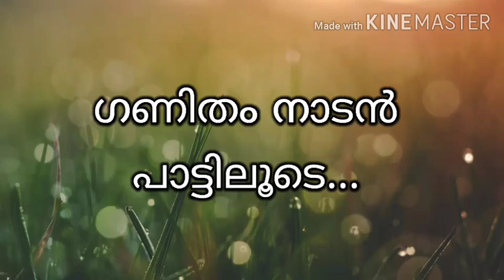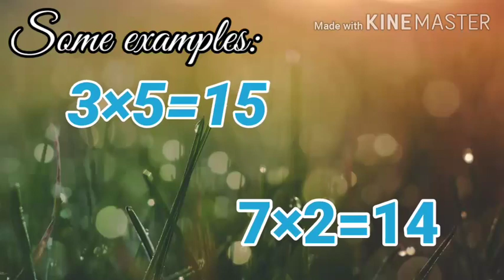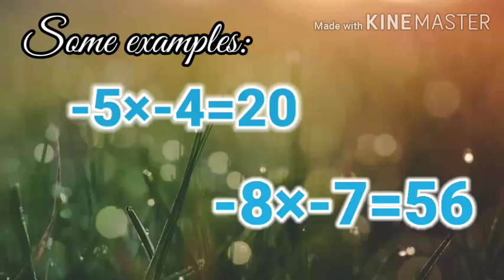Multiplication of numbers | സംഖ്യകളുടെ ഗുണനം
Multiplication of numbers through Nadanppattu.